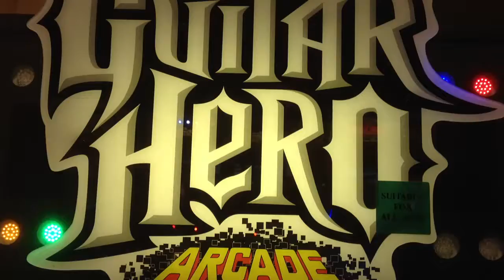guitar hero arcade machine